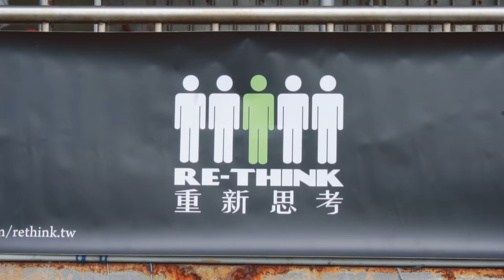這位台客‖ 老外愛台灣！淨灘達人 Daniel Gruber 的一天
這位台客‖ 老外愛台灣！淨灘達人Re-think創辦人 Daniel Gruber
 Foreigner who loves Taiwan, Beach cleaner and Rethink founder Daniel Gruber!

台客劇場透過故事以及紀錄片啟發不同觀點，帶你體驗台灣的精彩。

➡請「加入」台客劇場會員，支持我們創作並記錄更多值得被看見的人事物💪

Director：Al K Lin 林冠廷導演
Producer: Azuma Chang  東風 製作

台客劇場也正在尋找更多有故事的台客🔎
歡迎加入「這位台客」FB社團跟我們分享